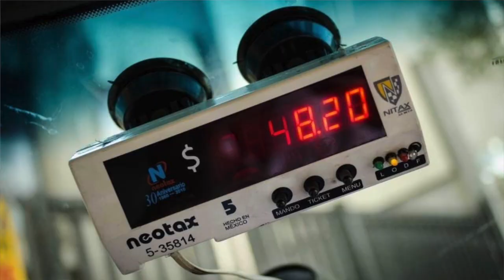COSAS RARAS DE URUGUAY 🇺🇾 QUE SORPRENDEN A UN PERUANO 🇵🇪 (Reacción)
¿CON GANAS DE APRENDER UN IDIOMA? OBTENÉ 10 USD 💵 EN CRÉDITOS DE ITALKI UTILIZANDO MI CÓDIGO PROMOCIONAL

Hola a todos y bienvenidos nuevamente a mi canal, mi nombre es Victoria y esto es The Spanish Express. La semana pasada filmé mi primer video reacción, si no lo viste, te dejo el enlace acá abajo.

Hoy les traigo un nuevo video-reacción :D Hace un tiempo YouTube me viene recomendando este video que se llama '25 cosas de Uruguay que sorprenden a un peruano' de un canal que me encanta y que obviamente les recomiendo. Se llama Cries in Quechua y es de una chica peruana (absolutamente genial) que se llama Wendy, acá les dejo un enlace a su canal para que la visiten y se suscriban a su canal:

¿Qué cosas de Uruguay son raras para vos? Dejame un comentario ;)

Si todavía no sos parte de la familia de The Spanish Express, no te olvides de suscribirte y hacer click en la campanita para recibir una notificación cada vez que subo un nuevo video. Me podés encontrar en:

Muchas gracias por acompañarme y nos vemos en la próxima,

¡Chauchas!

VIDEOS PARA APRENDER ESPAÑOL RIOPLATENSE